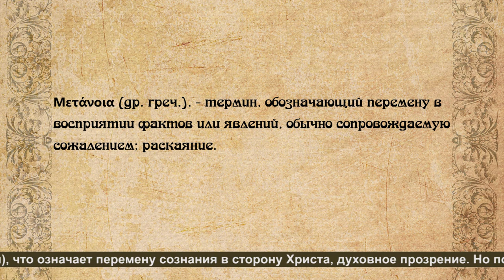Воскресная проповедь № 830 "Церковь не молчит"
Тема: "Церковь не молчит".